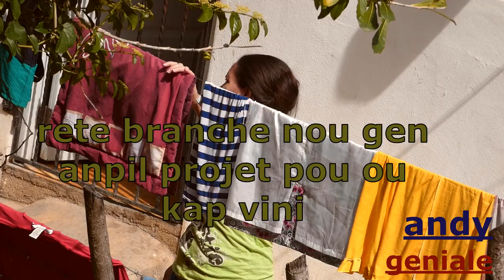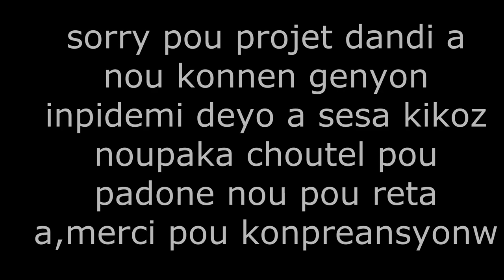eskiz pou nouvo projet yo